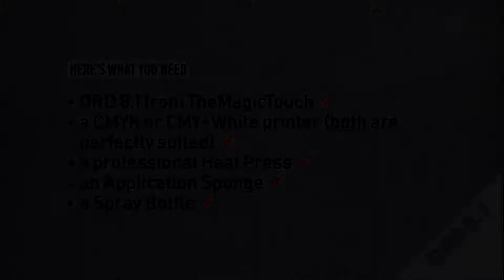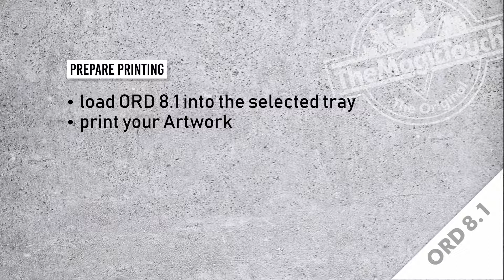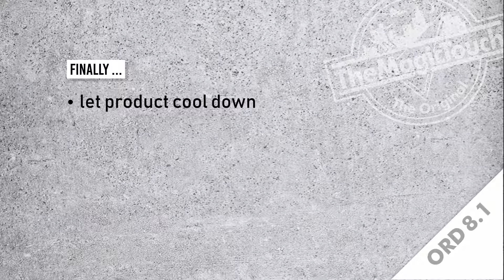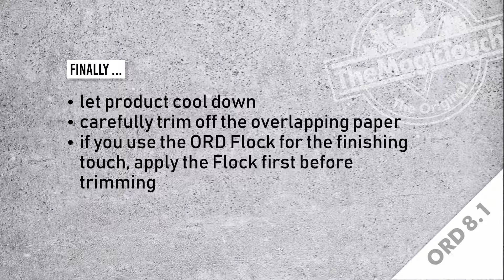How to decorate Crystal an Acrylic with The MagicTouch ORD 8.1...